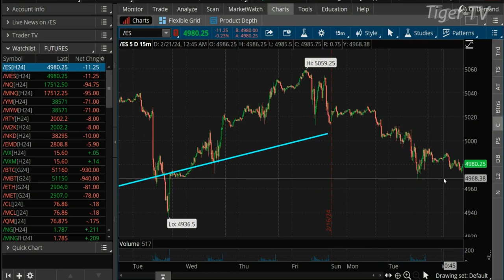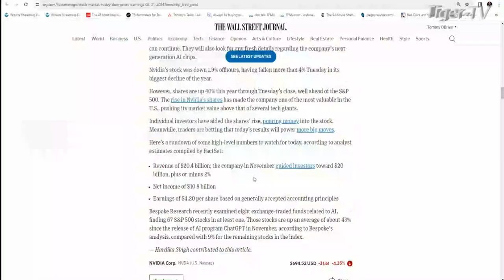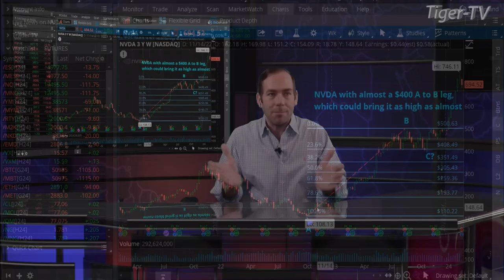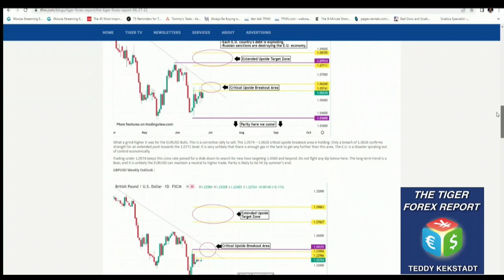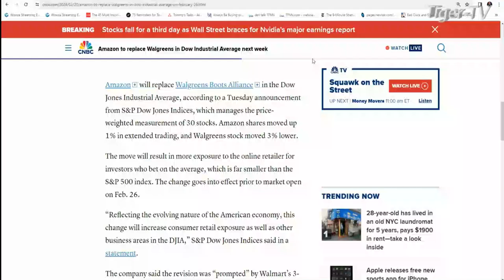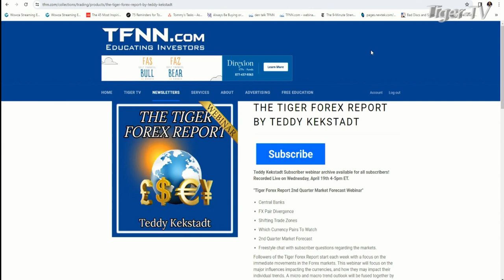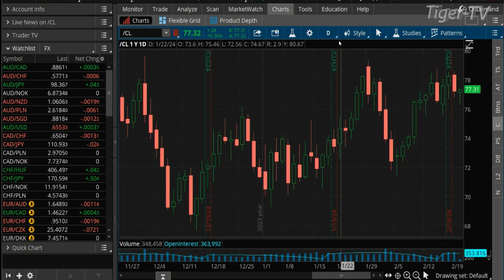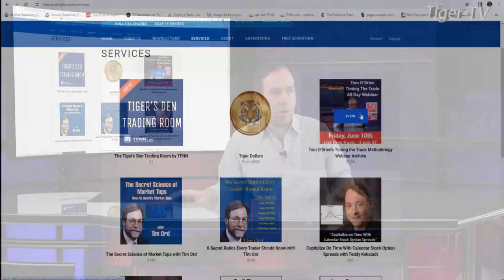February 21st The Morning Market Kickoff with Tommy O'Brien on TFNN - 2024